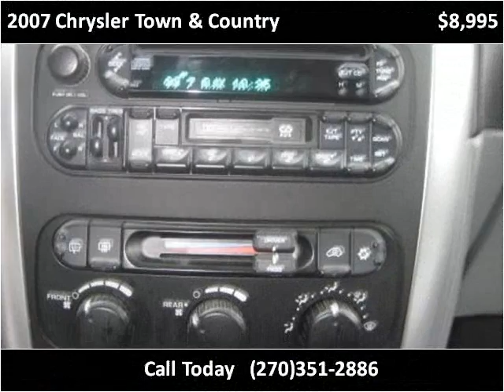2007 Chrysler Town & Country Used Cars Radcliff KY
This 2007 Chrysler Town & Country is available from Tim French Superstores LLC.